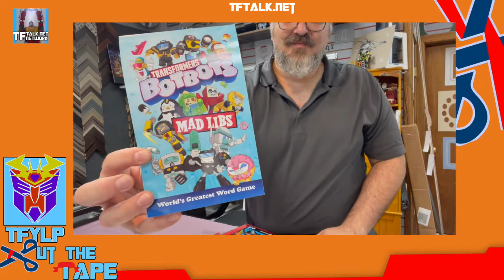To Boldly Cut The Tape